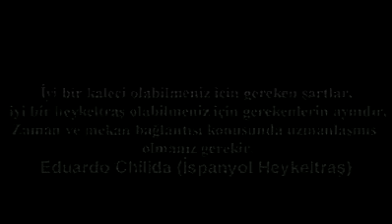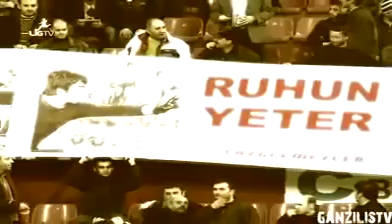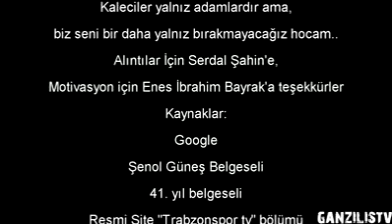Bir '' Futbol Bilgesi '' olarak Şenol Güneş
Twitter & İnstagram : @BilalBastan

Video Gansilis Tv'ye aittir.